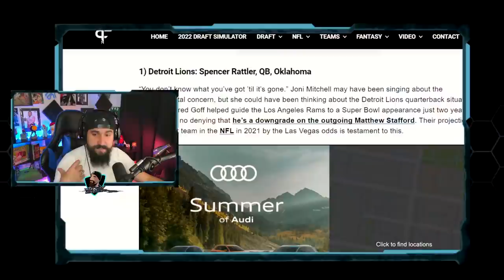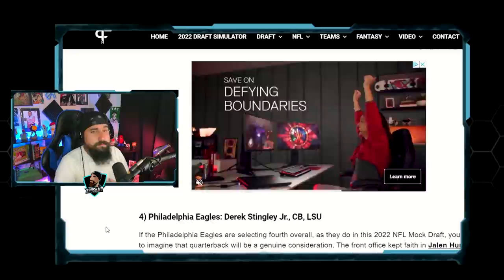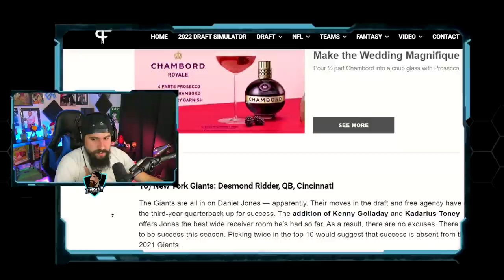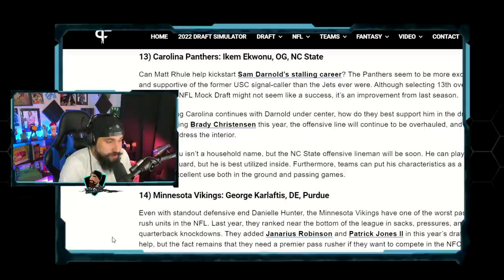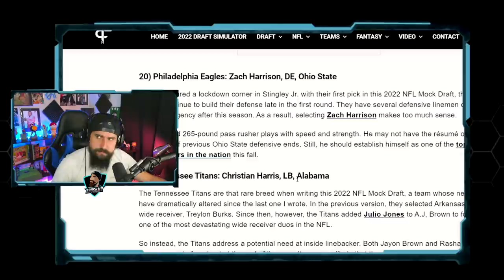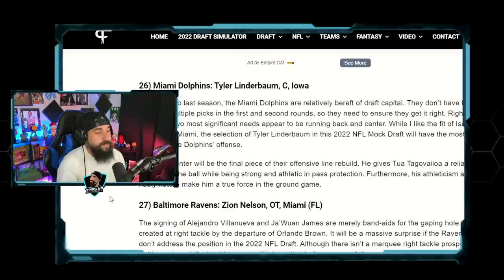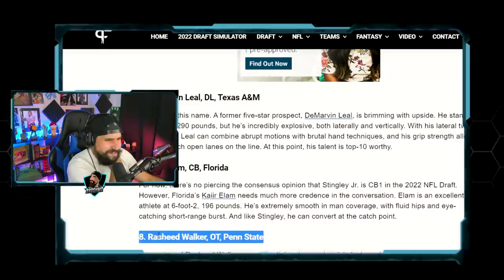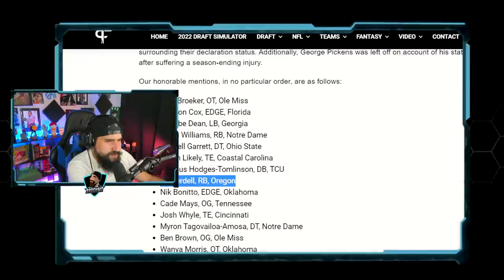2022 NFL Mock Draft By PFN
Here is another Way Too Early 2022 NFL Mock Draft!!! Remember this is mainly to highlight the prospects and this comes courtesy of PFN's Oliver Hodgkinson!

Join us every Monday and Friday nights for our streams!